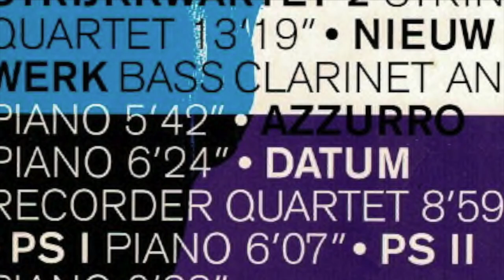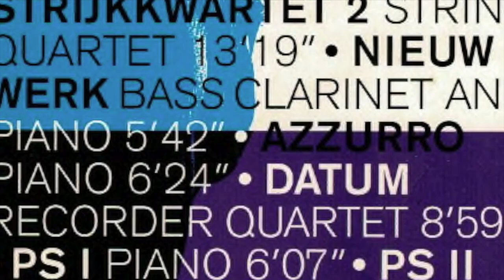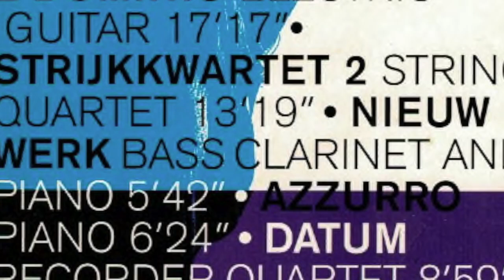Paul Termos String Quartet